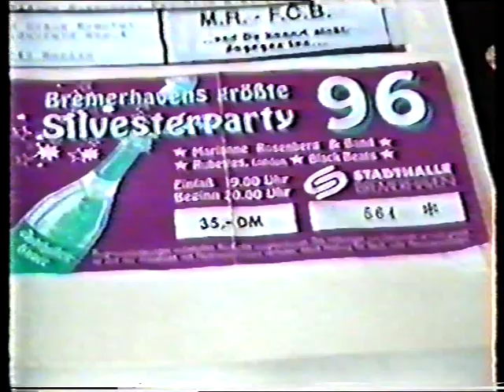Marianne Rosenberg: Konzert Bremerhaven